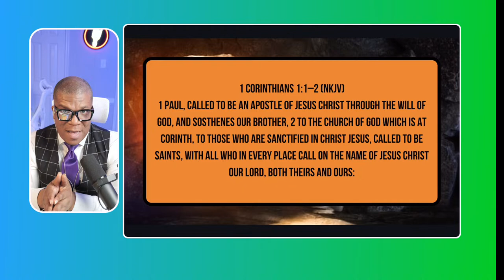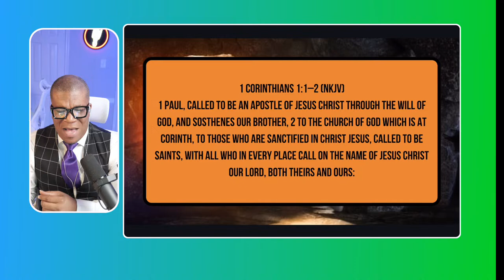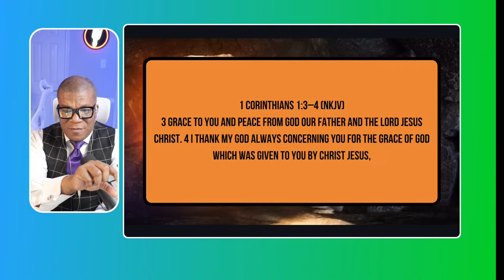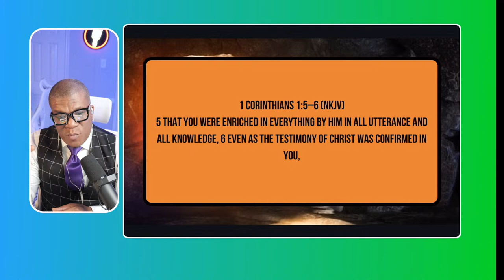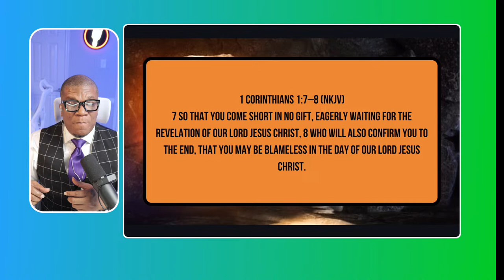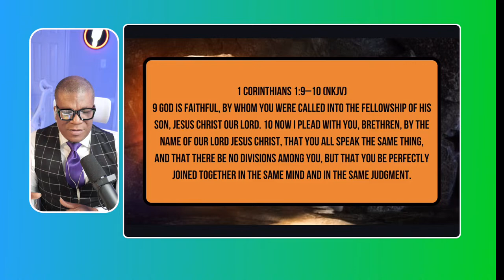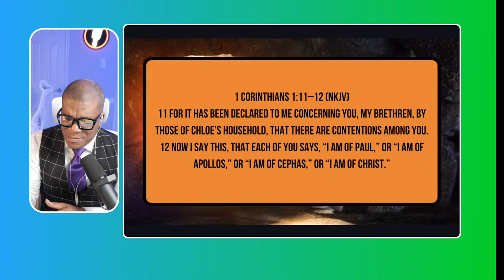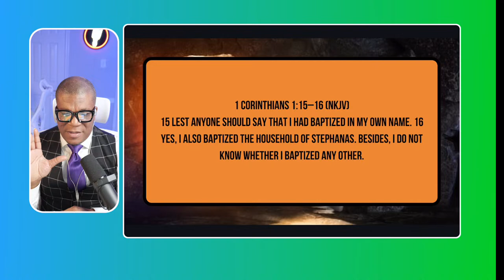The Importance Of The Resurrection with George Boyd Jr.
Today we will begin a powerful study in 1 Corinthians 15 that many do not understand. The Resurrection is supposed to affect the lives of believers. The Resurrection changes the Church's individual lives, worship, and final destination. When the Church does not live and worship according to God's Word and Will it is an indicator of the misunderstanding of the resurrection of Christ. The Power of the resurrection is to transform human beings into spiritual beings who live for God through Christ. Today we will reveal this through the scriptures.